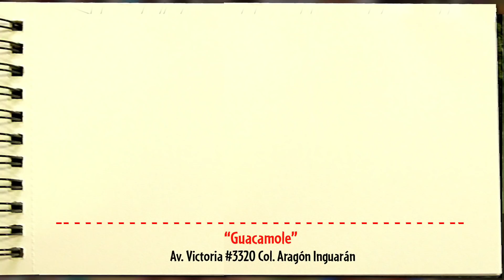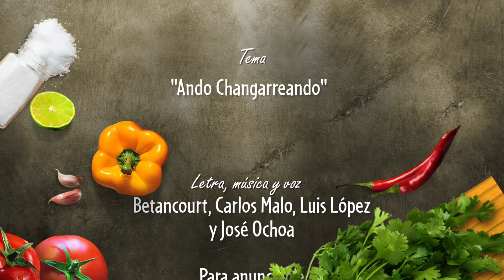Guacamole tacos al carbón | CHANGARREANDO CDMX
Taquitos callejeros pero con cortes finos. ¿Se te antojan?
Este asador entre las estaciones del Metro Bondojito y Talismán donde la parrilla enloquece a sus clientes, además de un guacomole digno de los dioses.
Pruébalos viernes y sábado de 10:00 a 18:00 horas.